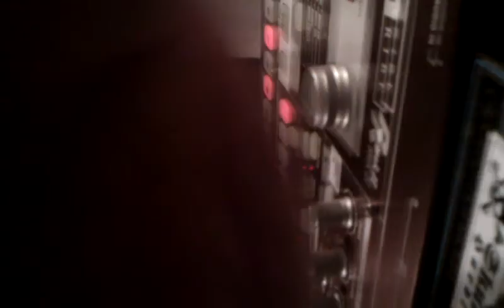Mjn minimize analog system organization. Studio 3